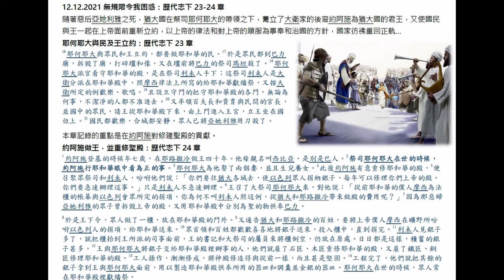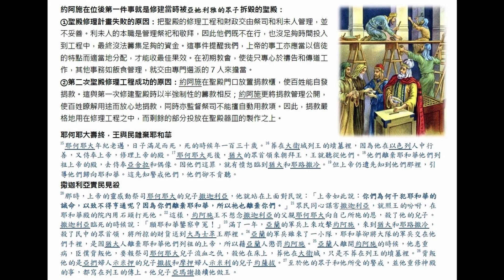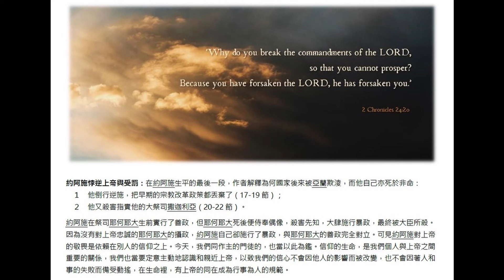麥傳道主日學：無規限令我困惑（粵）歷代志下23-24章 12/12/2021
各位弟兄姊妹平安，我是麥傳道。
歡迎你參加我們 聖蓋博第一衛理公會 每週的主日學課堂。